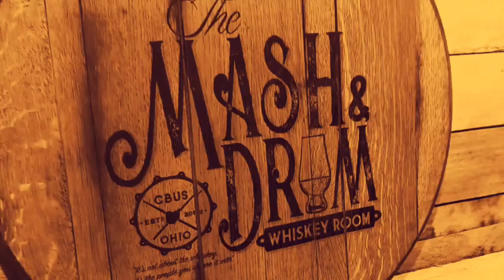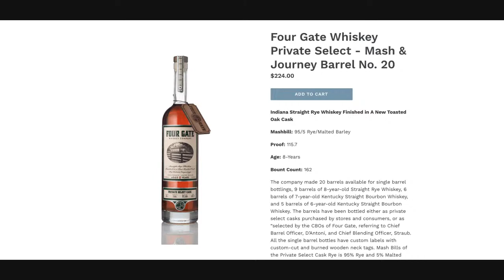The Mash and Drum LIVE featuring Whit Hagemann from ASW Distillery in Georgia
The ASW portfolio includes award-winning Fiddler Bourbon, Double Gold Medal-winners Resurgens Rye and Duality Double Malt, plus a number of sought-after limited releases, such as Druid Hill Irish-Style Whiskey and the Ameireaganach Single Malt series. Guest Whit Hagemann, ASW brewer and Assistant Distiller will be LIVE from the distillery talking to us about ASW's unique southern style pot distillation and we will taste through their core lineup of unique American whiskeys!